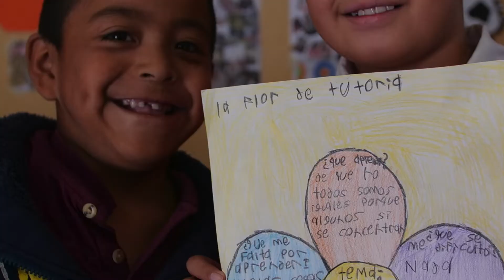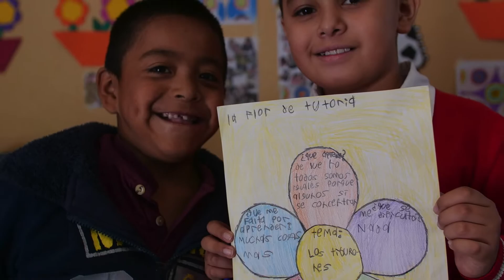La relación tutora en Luz de Jacales, Gto.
Mariana, estudiante de tercer año cuenta lo que para ella significa aprender en relación tutora.